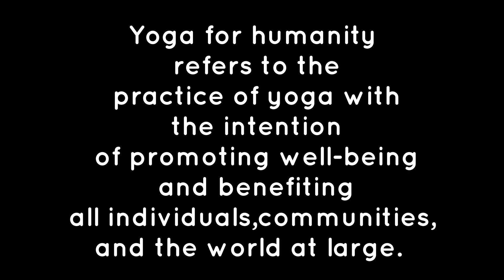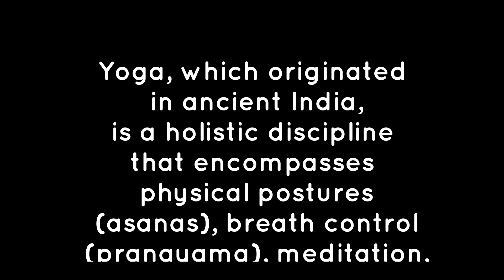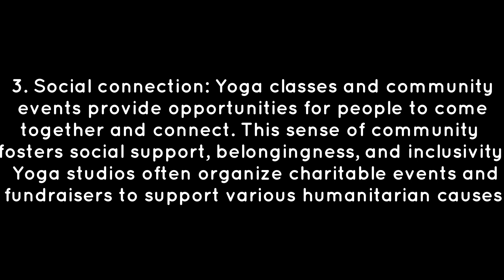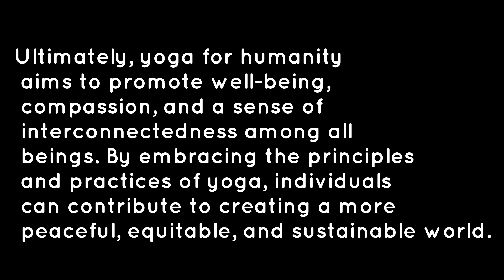International Yoga & Music Day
Kulapati Munshi Bhavan's Vidya Mandir, Pottore